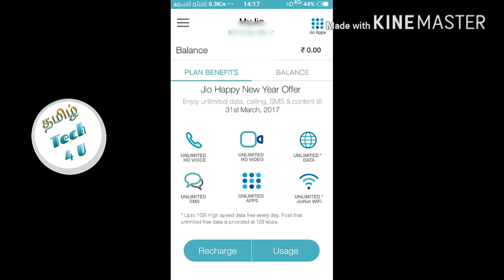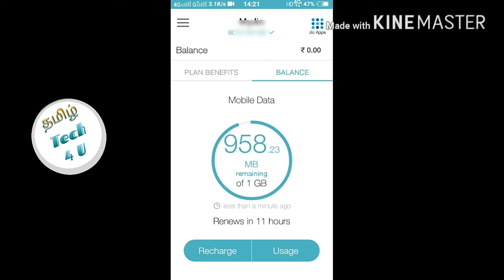How to recharge in Jio prime using My Jio app | Tamil Tech 4 U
Ways to recharge your Jio number:

3)Nearest Jio Store.

Here we are discussing the procedure to Recharge your Jio number using My Jio app in a very simple way using your mobile.

Tamil Tech 4 U - வளரும் தொழில்நுட்பத்தை நமது தமிழ் மொழியில் அனைவரிடமும் கொண்டு சேர்ப்பதே நமது நோக்கம்.

Hi friends, Welcome to "Tamil Tech 4 U", I created this channel on 29th November 2016.
Here, you can get Latest Technology Updates in Tamil.